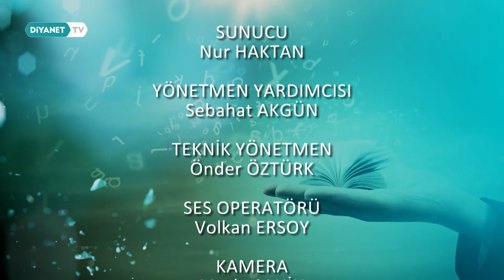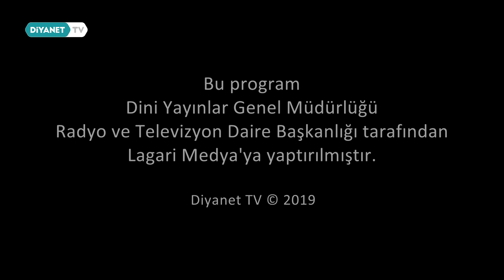Şiir Vakti 3.Bölüm - Recep Garip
Şiir tadında sohbetlerin gerçekleştirileceği programda, Edebiyat Dünyası’nın öne çıkan şairlerinin katılımıyla şiir konuşulacak.

Şiir Vakti Diyanet TV'de.